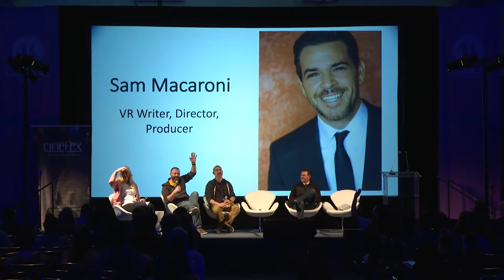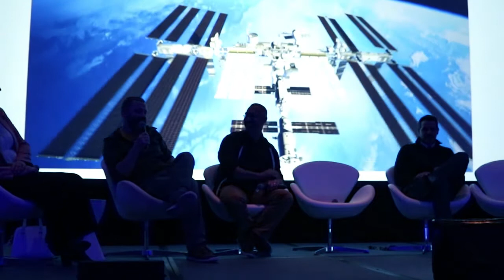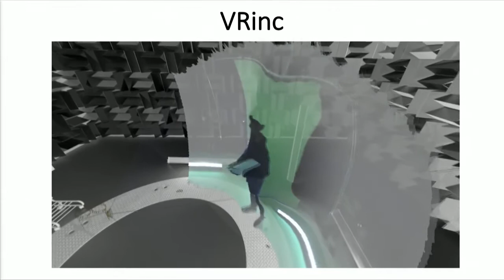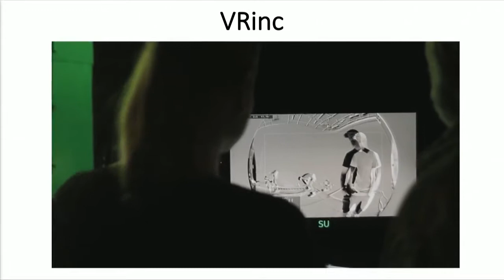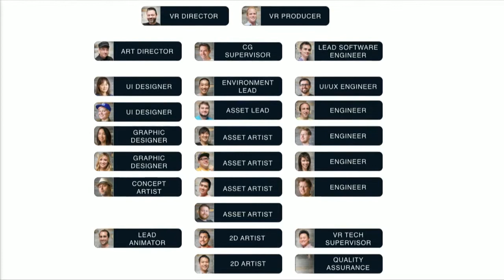From VFX to VR. How to transition!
Presented By Cinefex at VRLA 2017 in Los Angeles.